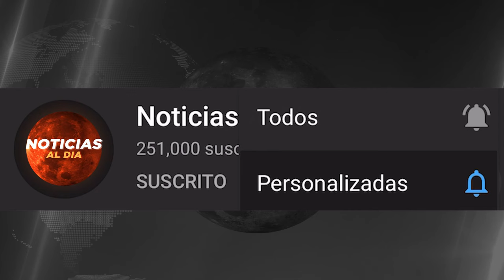ALERTA ROJA NOTICIAS DE HOY,NOTICIAS de VeNEZUELA hoy 03 SEPTIEMBRE del 2024,Noticia mundial seguros